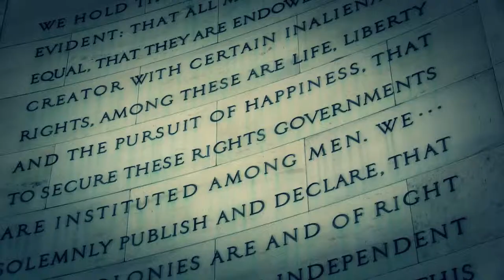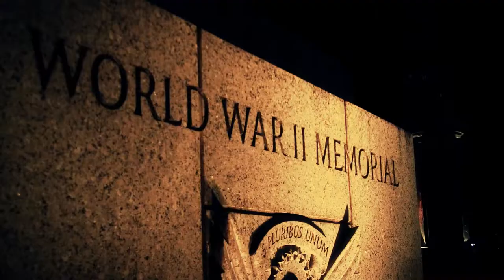"Flashes" (Monuments Memorials & Museums Trailer #2)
Monuments Memorials & Museums is a a collection of short documentaries highlighting and serving as a digital field trip for studetns taking trips to Washington D.C. The highlights the making of the award winning series with producers Caroline Nice, Victoria Alexander, Michael Lemley, Elisabeth Powell, Isaac F. Davis & John VanBergen. Produced on location in Washington DC from April 9-May 16 2013 with the second season's production taking place from April 16-June 3. The production team grew as friends and close colleges and together have planned a second installment to the iconic series. A third installment has entered pre-produciton and produciton is expected to wrap in the spring of 2015.